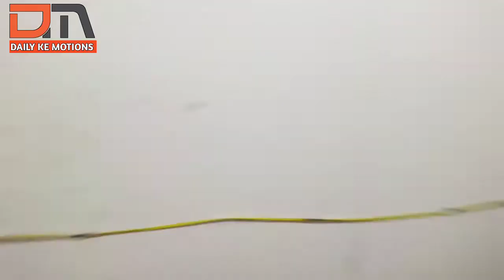Saudi Arab Aur Gulf Mein_House driver ka room Kaisa hota hai_House driver room_saudi Arabia today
saudi arabia saudi driver saudi kaise jaye labour life in dubai qatar house driver saudi arab kaise jaye uae fact Indian life in gulf countries Pakistani life in gulf countries Indian life in Qatar Pakistani life in Qatar dubai life Oman Qatar Bahrain Kuwait musqut Saudi arab today

Saudi Arab Aur Gulf Mein House driver ka room Kaisa hota hai House driver room Saudi Arabia house driver agreement Family Driver Riyadh House driver visa fee in Saudi Arabia House driver Iqama transfer
Salary of a family Driver in Saudi Arabia House driver visa fee in Saudi Arabia House driver in Jeddah Family Driver Riyadh